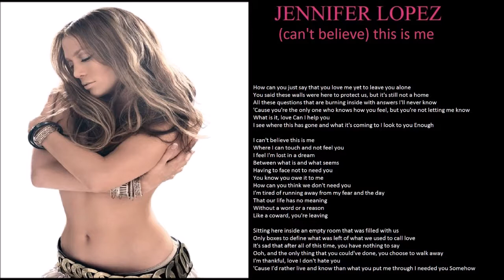jennifer lopez can't believe this is me + lyrics